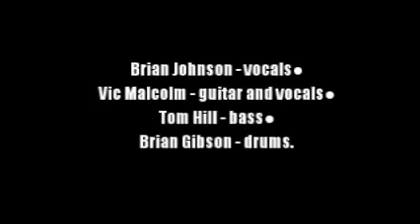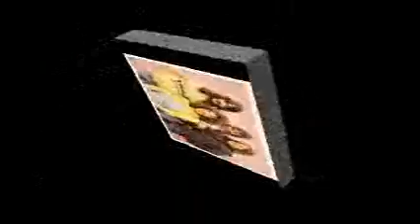Geordie:-'Natural Born Loser'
From the album:-'Hope You Like It'